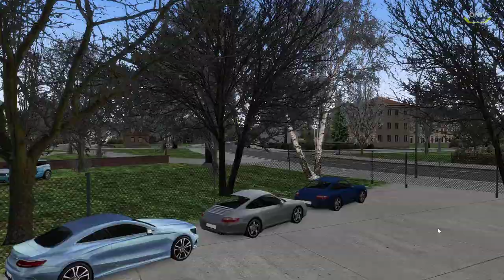Omsi 2 #113 Downloadpack Vol. 9 – KI-Luxusautos *PC/TrackIR/HD/DE*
◄|╌╌╌ 〉› Beschreibung ‹〈 ╌╌╌╌|►

◄|╌╌╌ 〉› Karte & Fahrzeug ‹〈 ╌╌╌╌|►

Karte: Berlin Reinickendorf 1989 v.1.02 - version 1.1 for Omsi 2

◄|╌╌╌ 〉› Social Media ‹〈 ╌╌╌╌|►

► TeamSpeak: öpnv.simnews.net

◄|╌╌╌ 〉› Mein Computer ‹〈 ╌╌╌╌|►

► Mainboard: ASUSTek H81M-C

► Arbeitsspeicher: 16 GB G.Skill

► Grafikkarte: NVIDIA GTX 1080

► Monitor: U28E590 4K Monitor

► Lenkrad: Logitech G29

► Kopfhörer: Sennheiser TR175